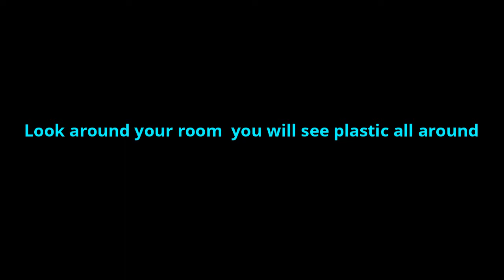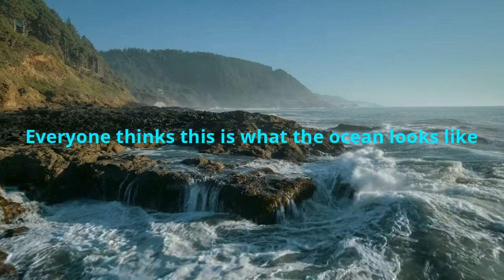All about plastic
Matt and Oakley's submission for the Brandon Environmental Film Competition